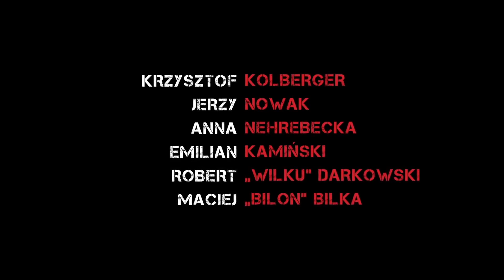SIERPNIOWE NIEBO 63 DNI CHWAŁY Cały film Download! SeansHD.pl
Zaprazamy na SeansHD.pl Przedpremierowe filmy do pobrania za darmo!